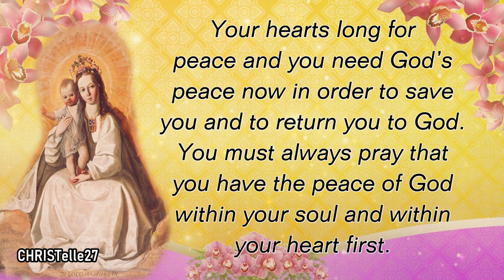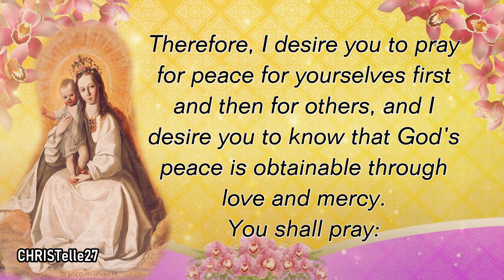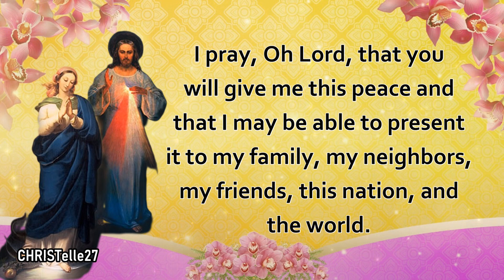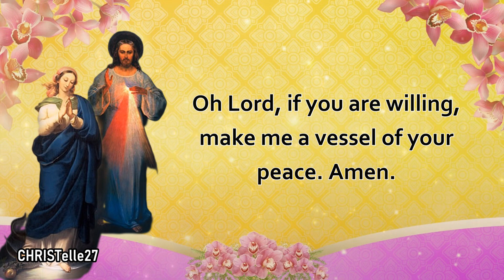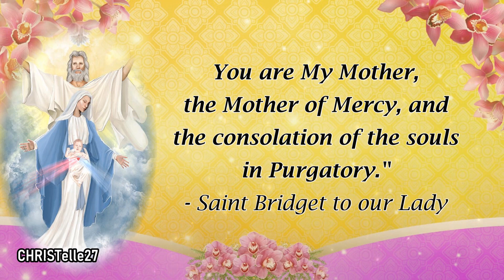Our Lady of Mercy Novena : Day 8 | For Peace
8TH DAY NOVENA - September 22

On the eighth day, I desire you to pray and meditate on peace. Dear children, the world cannot be saved without peace. Your hearts long for peace and you need God’s peace now in order to save you and to return you to God. You must always pray that you have the peace of God within your soul and within your heart first. Then, pray that others may be able to have peace also, within your families, your friends, your nation, and the whole world. But you cannot pray for peace, or give peace to others, or be in a position to accept peace if you yourselves do not have peace first. Therefore, I desire you to pray for peace for yourselves first and then for others, and I desire you to know that God’s peace is obtainable through love and mercy. You shall pray:

“Oh Mary, Our Lady, Mother of Mercy, I seek refuge within your Most Merciful, Immaculate Heart. You are a refuge of all tranquility and peace. We seek refuge in your heart with the hopes that you will lead us to the peace of Jesus. God is the King of Peace. Jesus is the Prince of Peace and you, my mother, are the Queen of Peace and Mother of Mercy. Let this peace that you give through your heart and through Jesus first, consume me and give to me strength in times of difficulty and pain. Oh, Mother of Mercy, let God’s peace that He gives through His Most Merciful Heart, through the Holy Spirit, and through the Eucharist be my sanctification and my life. Oh Mary, Our Lady, Mother of Mercy, with hope we call on thee.”

Then you shall pray:

“Oh my Jesus, Prince of Peace, you are all deserving of praise, glory and honor. I give to you my heart, so filled with anger, frustration, and confusion, in exchange for your peace. I pray, Oh Lord, that you will give me this peace and that I may be able to present it to my family, my neighbors, my friends, this nation, and the world. Oh Lord, if you are willing, make me a vessel of your peace. Amen.”

Our Lady of Mercy, pray for us.